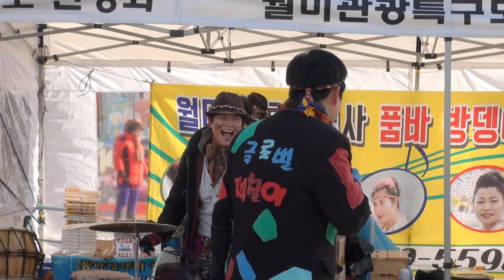덕칠이 품바 월미도에서주말공연 편집자 장털보